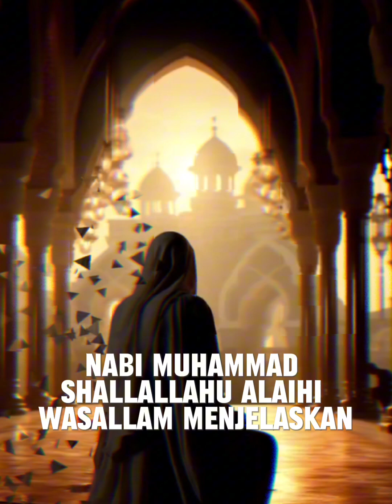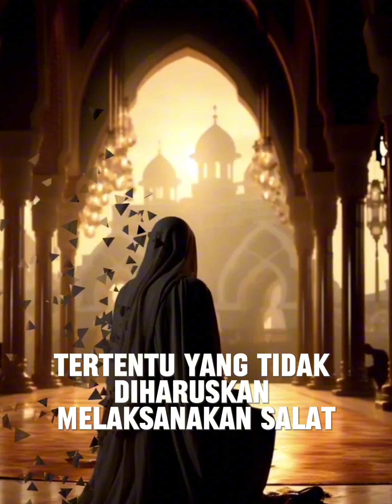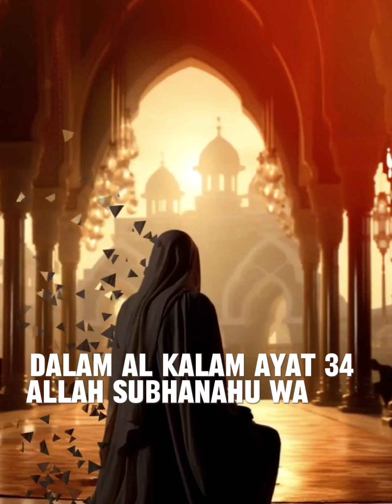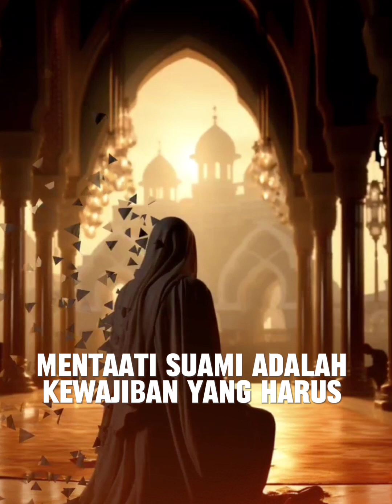wanita yang masuk surga dengan mudah hanya melakukan ini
ciri wanita penghuni surga